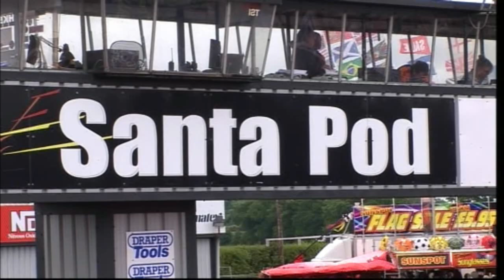SANTA POD, TOP METHANOL DRAGSTERS AT 251.82 MPH EUOPEAN 2011 MAIN EVENT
SEEN HERE ARE TWO TOP METHANOL DRAGSTERS ONE AT 251.82 AT THE EUOPEAN 2011 MAIN EVENT.